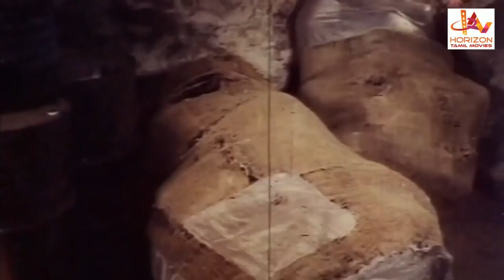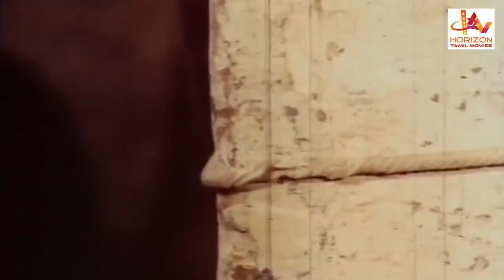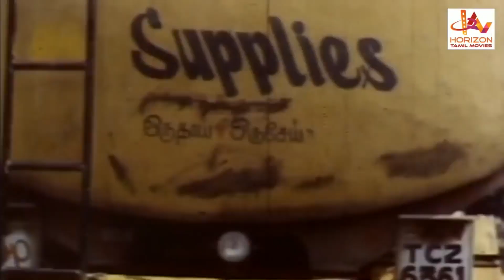இந்த வெறிநாய் உன்னை கடிச்சு குதறப்போறே | Tamil Movie Scene | Vinodini | Anand Babu | Ilavarasan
En Aasai Raasaathy is a 1991 Tamil language film directed my S Mohanarajan and produced by Namakkal Jawahar Natesan. This movie staring Anand Babu, Vinothini and V K Ramasamy in leading roles. Music score by Dr. Chandilyan